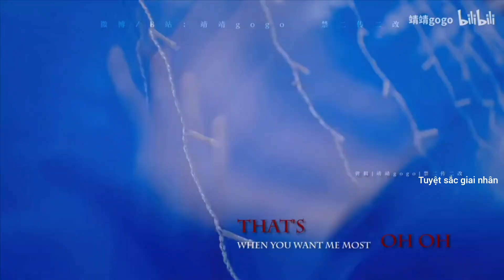Tiểu Thư Quạ Đen Và Tiên Sinh Thằn Lằn: Mê mẩn một Nhậm Gia Luân mang trái tim "điện tử" biết yêu